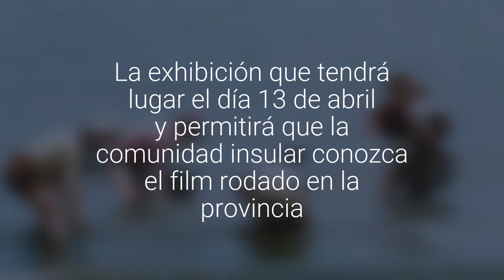"...Y de pronto al Amanecer": Silvio Caiozzi estrena película en Chiloé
La exhibición que tendrá lugar el día 13 de abril y permitirá que la comunidad insular conozca el film rodado en la provincia.